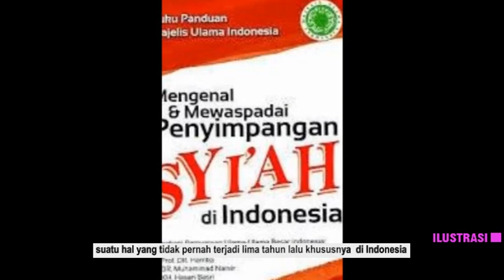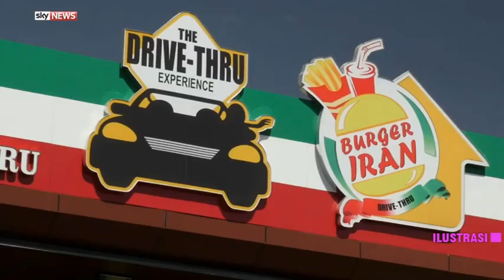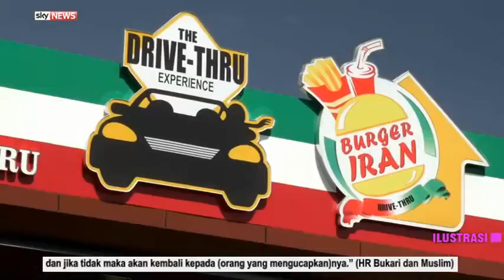JANGAN BODOH! PERANG SUNNI VS SYI4H ADALAH ADU DOMBA ZI0NIS (IRAN VS SAUDI)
"siapa pun orang syiah yang menghina serta mencaci simbol2 yang disucikan oleh ahlusunnah, maka dia adalah agen2 musuh, meskipun ia tidak sadar dengan apa yang dia lakukan" (imam alkhamenei-tokoh syiah)

"musuh islam yang sebenarnya adalah mereka yang mencoba meyakinkan kalian bahwa sunni-syiah bermusuhan" (habib ali al-jiffri-tokoh sunni)